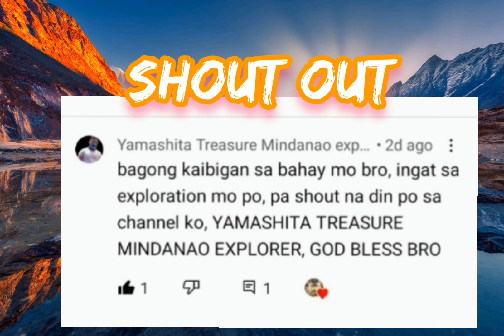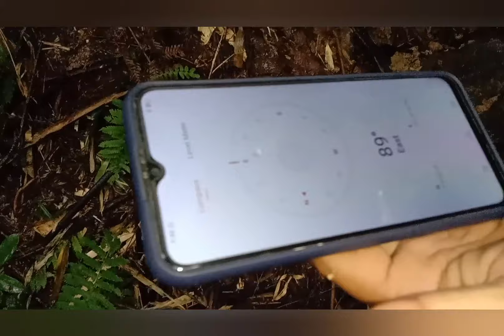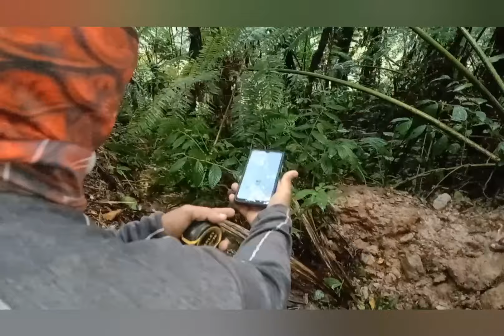YAMASHITA TREASURE SIGN PAANO BASAHIN PART 3 FULL STORY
Ito ay Isang example lamang para  sa mga new hunters kung paano intindihin Ang Ang sign at pag gamit ng compass.
Ang location na ito ay hiniram lamang para sa Isang explaination.
I hope na gustohan ito sa mga new hunters... at kahit na sa mga Hindi hunters na nanunood lang ng na may hilig sa mga ganitong topic...